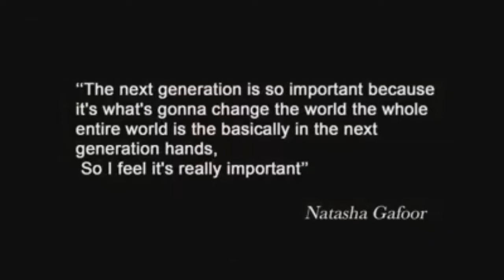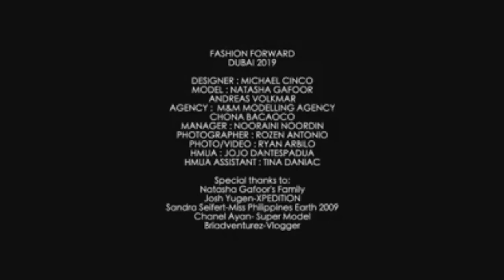The Beautiful @natashagafoorr during FASHION FORWARD DUBAI 2019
Natasha Gafoor
Fashion Forward Dubai The Beautiful @natashagafoorr for FASHION FORWARD DUBAI 2019

DESIGNER : MICHAEL CINCO
BAGS : MELE + MARIE
MODEL : NATASHA GAFOOR
ANDREAS VOLKMAR
AGENCY :  M&M MODELLING AGENCY
CHONA BACAOCO
MANAGER : NOORAINI NOORDIN
PHOTOGRAPHER : ROZEN ANTONIO
PHOTO/VIDEO : RYAN ARBILO
HMUA : JOJO DANTESPADUA
HMUA ASSISTANT : TINA DANIAC

Special thanks to:
Natasha Gafoor's Family
Michael Cinco-Fashion designer
XPEDITION_-JOSH M. YUGEN
Sandra Seifert-Miss Earth Air 2009
Chanel Ayan- Super Model